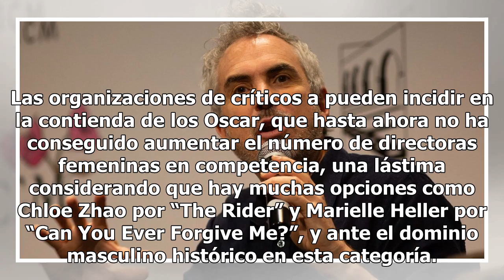“Roma” de Alfonso Cuarón, mejor película para Críticos de L.A.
“Roma” del cineasta mexicano Alfonso Cuarón, ganó el domingo el premio a la mejor película del año de la Asociación de Críticos de Cine de Los Ángeles, honor que se suma a la serie de laureles concedidos a la cinta. El drama profundamente personal de Alfonso Cuarón en blanco y negro, un estreno de N...